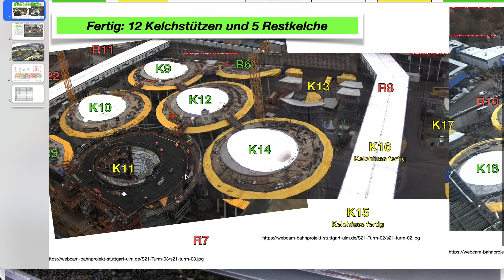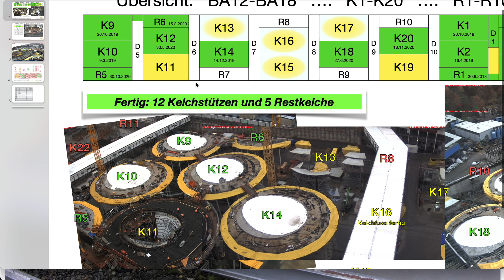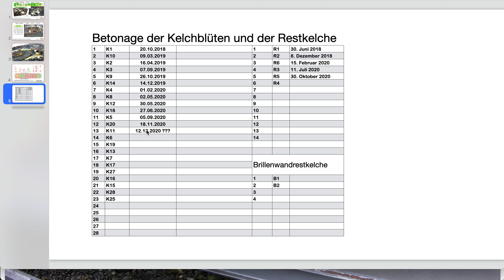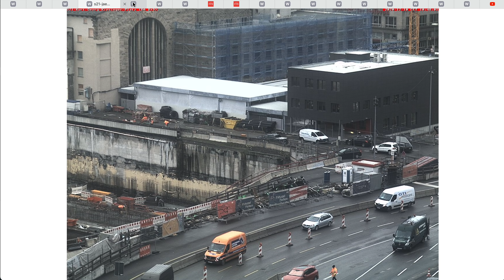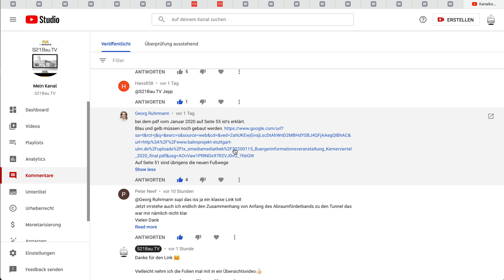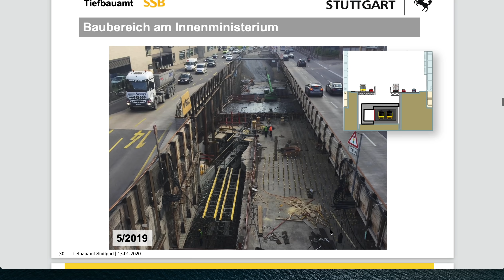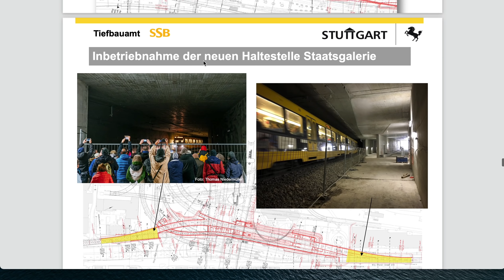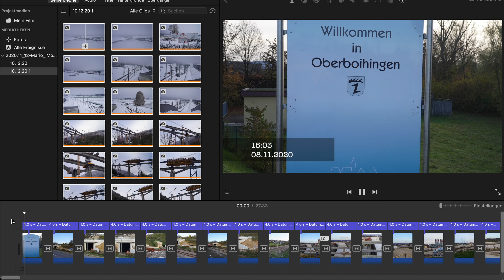Übersichtskarte mit Info Stadtbahntunnel | 10.12.2020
*** Neu ***

Huberts Ausrüstung:
MacBook Air (M1), Keynote, "Bildschirmfoto"

Alle Videoeinnahmen dienen dem Ersatz von Auslagen des Filmteams, der Wartung und Neubeschaffung von Ausrüstung. Überschüsse gehen zu 100% in die Vereinksasse. Die IG Bürger für Baden-Württemberg finanziert damit öffentliche Veranstaltung zur Bürgerbeteiligung im Zuge des Städtebauprojekts "Rosenstein".

Cappuccinokässle:
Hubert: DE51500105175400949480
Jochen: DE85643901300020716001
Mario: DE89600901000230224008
Vielen Dank :-)